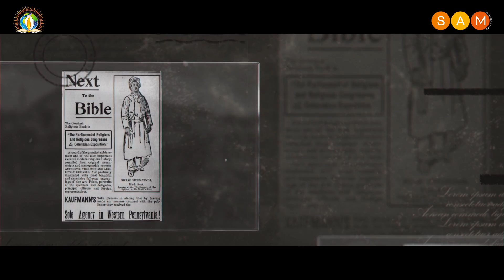Vivekanand Tujhe Dhoonde Ye Jahaan | Official Music Video | National Youth Day | SAM Workshops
This National Youth Day, SAM pays tribute to the youth icon, Swami Vivekanand, through a soulful original composition by SAM's in-house fusion band, Eternal Bliss.

This composition is not only a reflection of the dauntless spirit and dedication of the man, but also an embodiment of our quest for Swami Vivekanand within each one of us.

Here’s to celebrating the man whose relentless efforts spread the glory of India to the entire world.

This one’s for Swami Vivekanand.